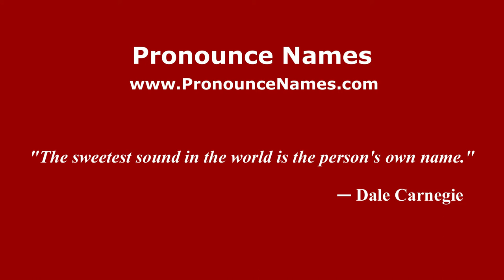How to pronounce Roman (Russian/Russia) - PronounceNames.com